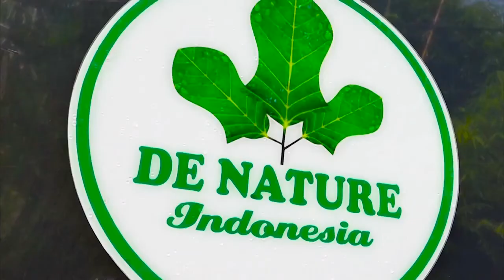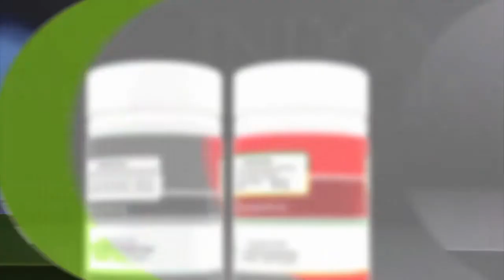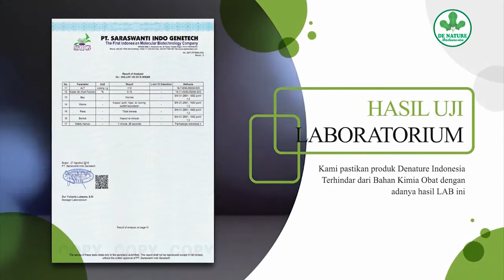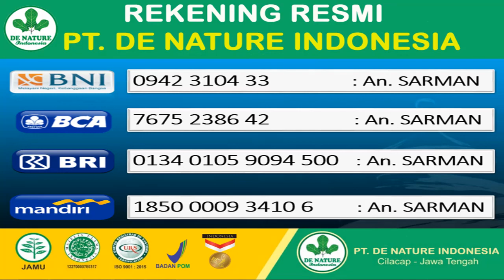HUBUNGAN SEX TANPA MENGGUNAKAN KONDOM DAPAT TERTULAR SIPILIS DAN GONORE: Ciri Ciri Sipilis Wanita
SEX BEBAS PENYEBAB SIPILIS

SPESIALIS PENYAKIT SIPILIS DE NATURE
✓Original Produk De Nature
 ✓100% insya Allah Amanah
 ✓Barang di Jamin Sampai alamat.

 SPESIALIS SIPILIS DE NATURE Official Center WA✓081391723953

 Khasiat Obat Sipilis De Nature :
Mengobati raja singa (Sipilis), kencing nanah (Gonore)
Menghilangkan perih dan sakit karena sipilis
Mengobati gatal-gatal pada daerah kelamin Aman dan ampuh untuk wanita hamil dan menyusui Lulus Uji BPOM, MUI, dan Dinas Kesehatan RI
Sebagai antivirus
Mengobati infeksi saluran kencing
Mengobati kencing nanah
Mengobati sipilis Untuk memulihkan stamina
Memperbaiki jaringan sel pada bagian urectric
Menjaga kesehatan tubuh
Mengobati infeksi kandung kemih